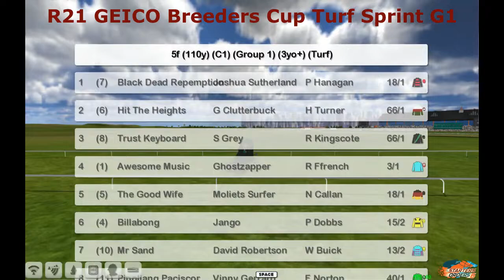FR WK12 R21 GEICO Breeders Cup Turf Sprint G1